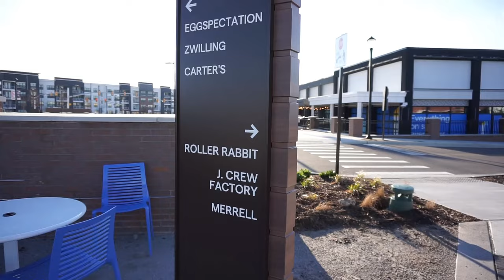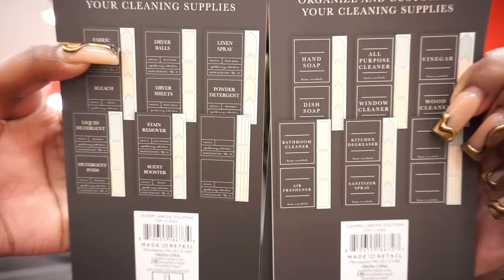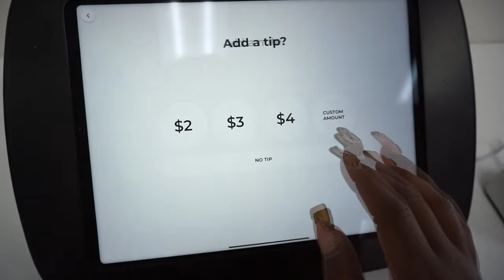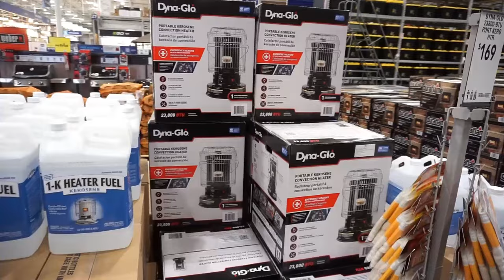Weekly Vlog| GRWM, Zara Haul & Shopping